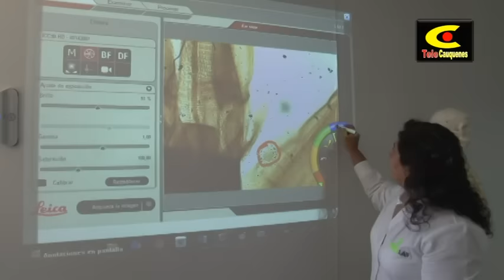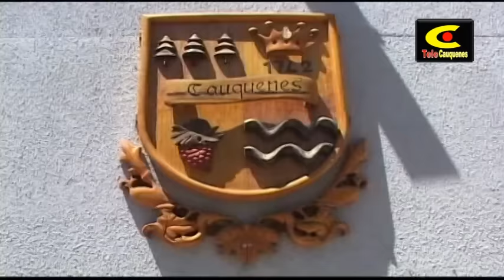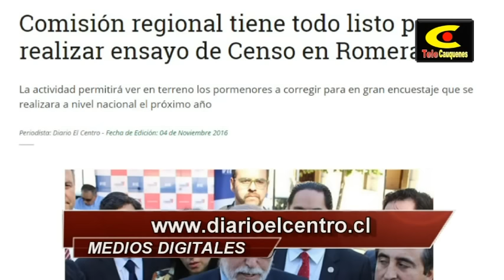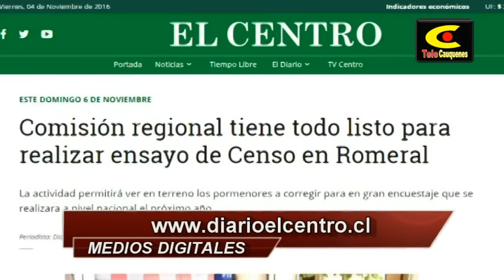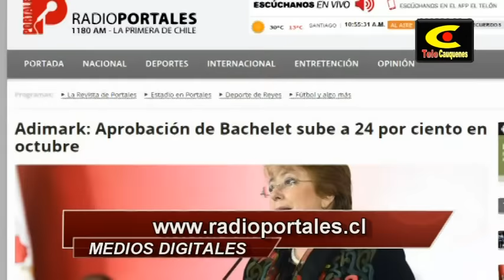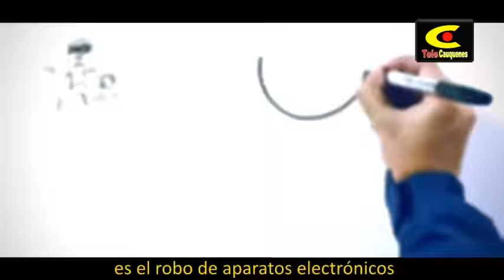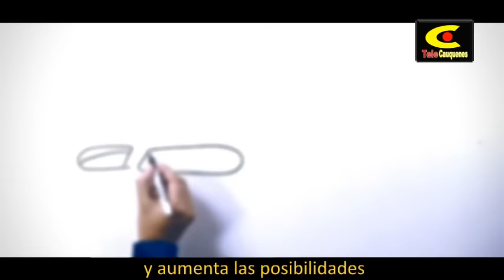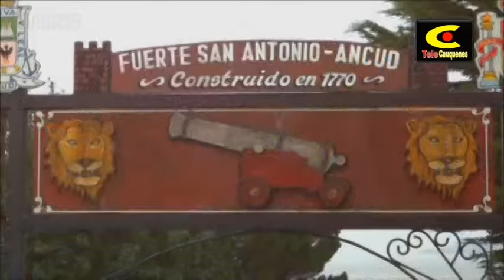Tele Informe 04 de noviembre de 2016